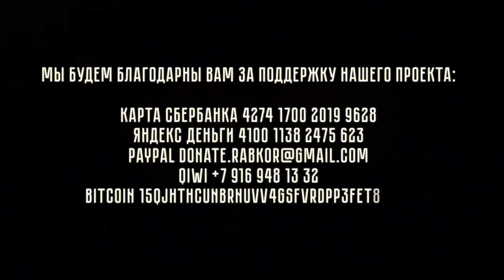Миф о социальной политике «плодящей иждивенцев»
Борис Кагарлицкий разоблачает либеральный миф о том, что социальные расходы государства плодят иждивенцев и тормозят экономику.

Яндекс Деньги 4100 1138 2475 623
BitCoin 15QjHThCuNBRnUvv4gSFvRdpp3FeT8Yb72